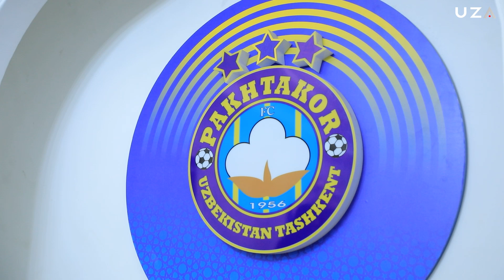Shuhrat Maqsudov: “Futbolchilarimiz azaliy orzularimizni amalga oshirish ostonasida turibdi”